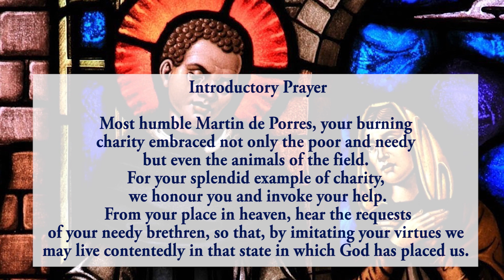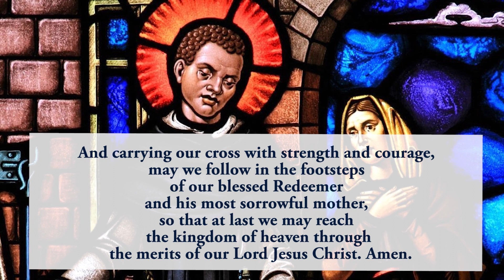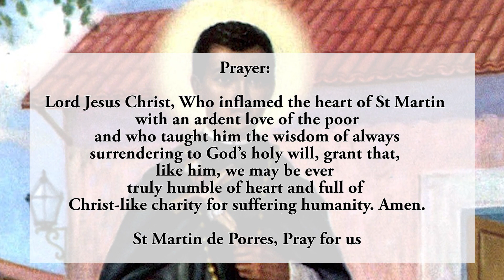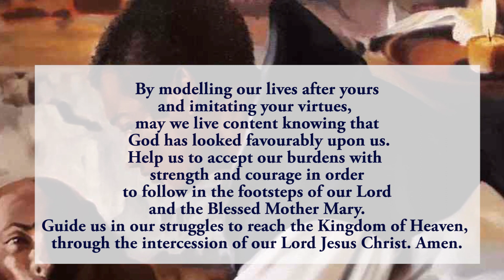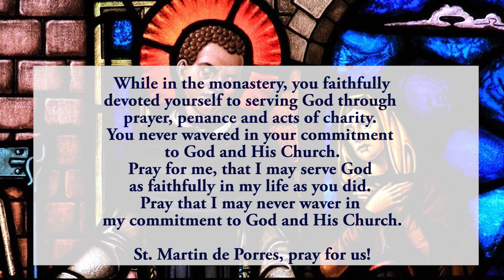🙏9th Novena To St Martin De Porres 🙏 2 November 2023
The Ninth novena to St Martin De Porres